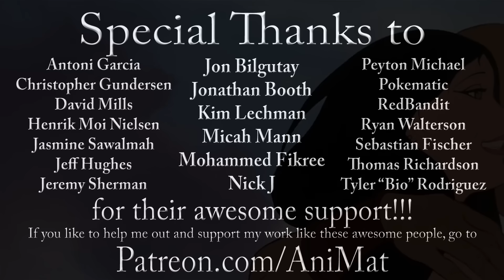The History of Ralph Bakshi 3/5 - Animation Lookback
After his trip to Fantasyland, Ralph just wanted to get back to Brooklyn, listen to some tunes and hang out with his buddy Frank